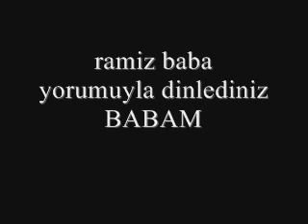Ramiz Baba 2012 '' BABAM ''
Ramiz Baba Yorumuyla '' Bu adam Benim Babam ''   By ErCan Camcı